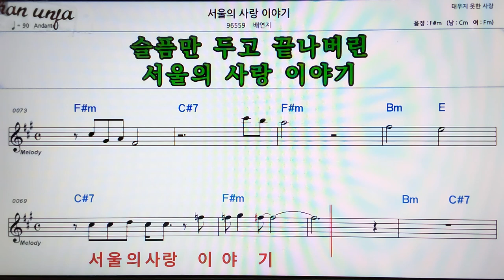서울의 사랑 이야기/배연지👍악보, 코드,가사,Karaoke*가라오케 반주